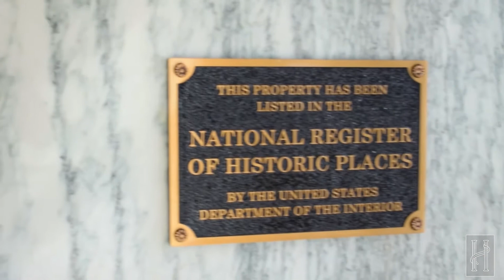Short version of The Holland Building promo